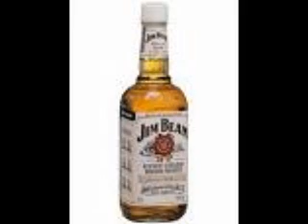12 Step program by the Burress Family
A Video Slide show I did for the Burress Family